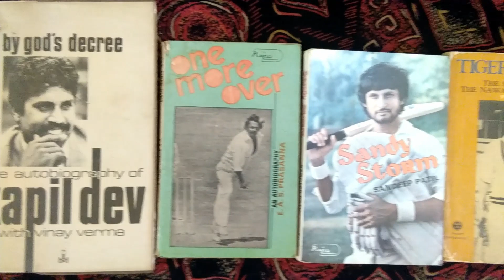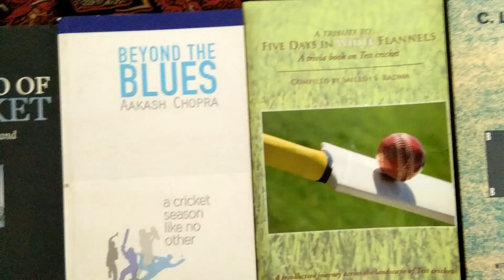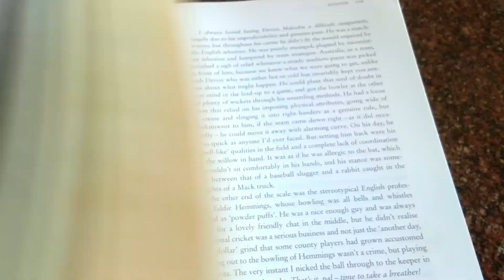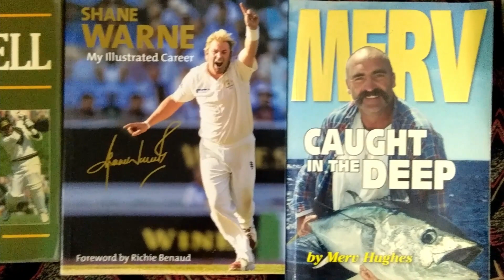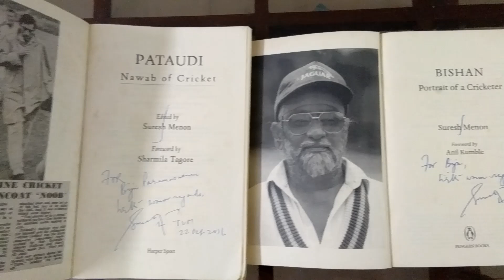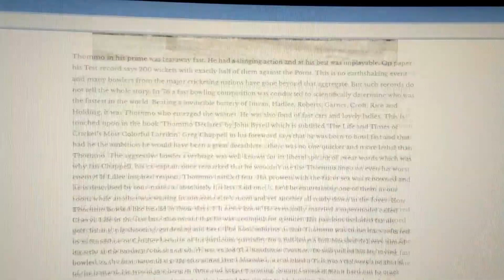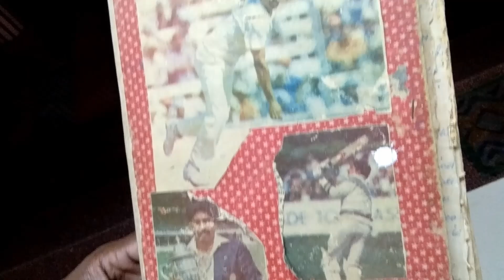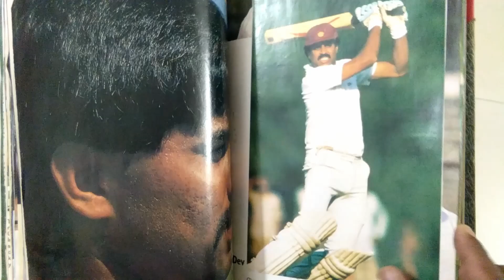Cricket Talk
Introduction by Swagata Sen Roy | Concept and Narration by Biju Parameswaran | Camera and Editing by Deepa Biju | CET 93.0 FM presentation